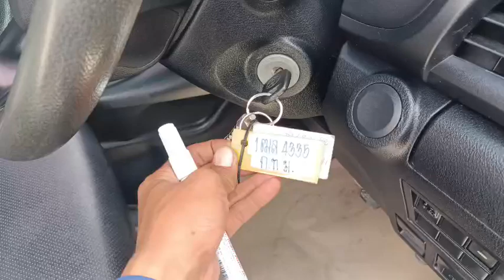4335 revo std white 10/11/2022